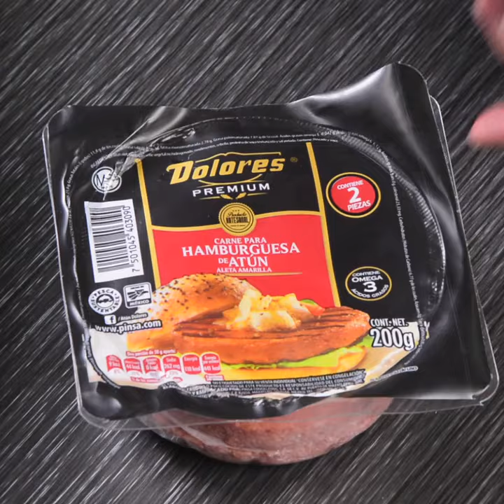Hamburguesa de Atún Dolores Premium con Aderezo de Chipotle y Tamarindo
Estas Hamburguesas de Atún Dolores Premium con Aderezo de Chipotle y Tamarindo son una magnífica opción para quitar tu antojo de algo delicioso.